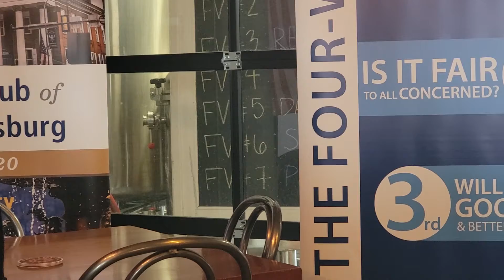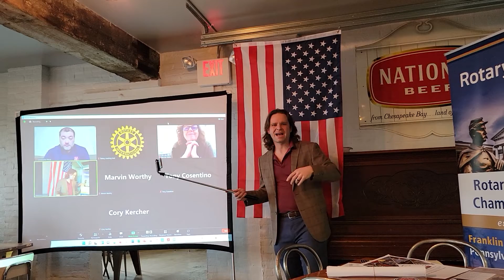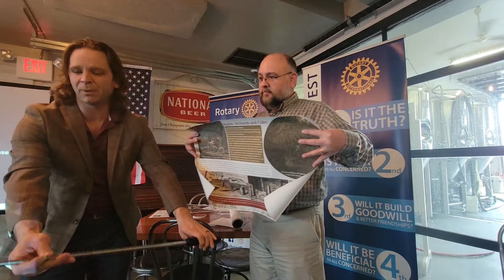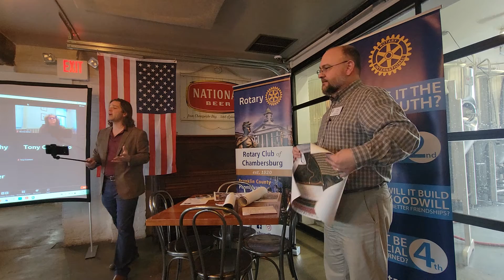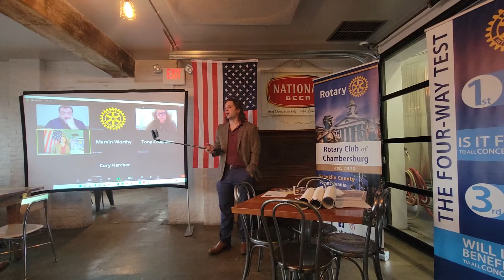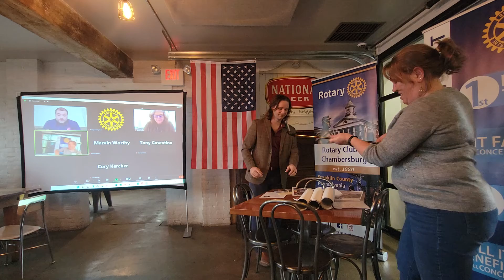February 17, 2022 meeting